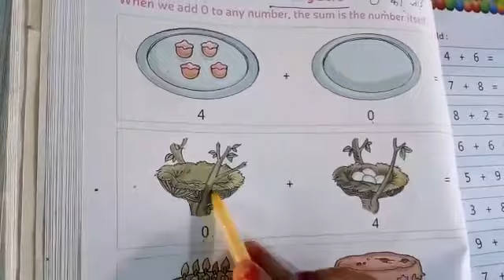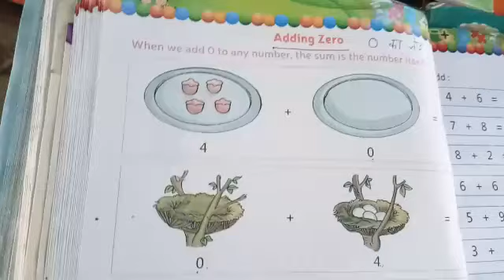Adding Zero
This video helps to understand the concept ' Adding Zero ' in early Primary Classes.
Teacher : Smt Kamlesh Devi
School : Government Primary School Pinjupura
Block : Kalayat (Kaithal)
Watch this video and understand this concept. Apply in your classroom.